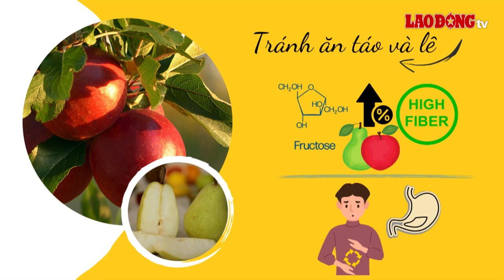Thực phẩm tránh ăn vào bữa sáng để không bị đầy hơi | Báo Lao Động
BÁO LAO ĐỘNG | Thực phẩm cần tránh ăn vào bữa sáng để không gây chướng bụng, đầy hơi gồm bắp, lê, táo...

* Đường dây nóng: 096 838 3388